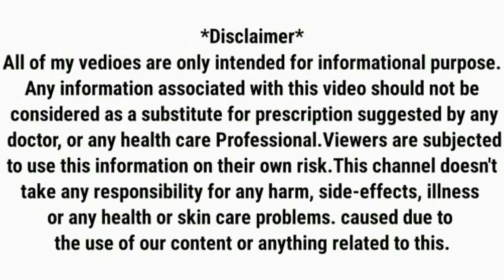Zocon As Kit Kaise Use Kare | Zocon As Kit Kaise Khana Hai | Zocon As Kit Khane Ka Tatika